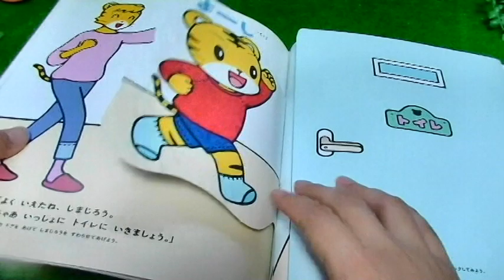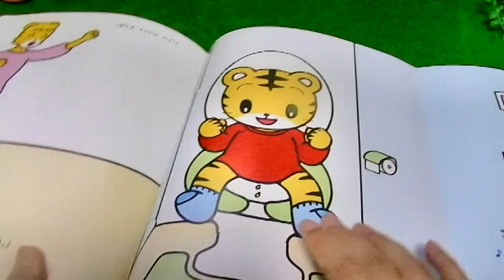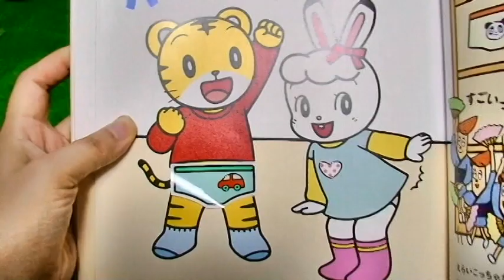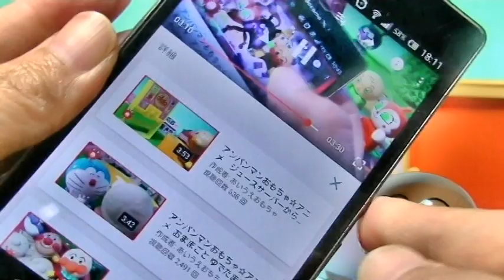しまじろうおもちゃ☆アニメ おトイレちゃんとできるかな aiueomocha toy kids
☆アンパンマンおもちゃ☆アニメ　アンパンマンバスに皆で乗ったよ　Aiueomocha　Anpanman Toys

今日は「 しまじろうおもちゃ☆アニメ　おトイレちゃんとできるかな　aiueomocha toy kids  」だよ